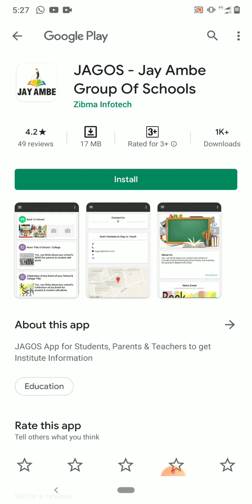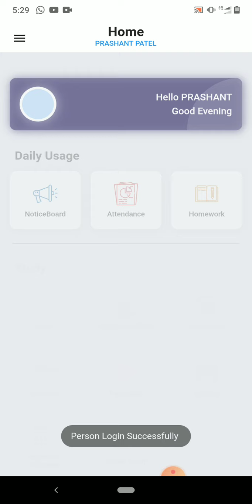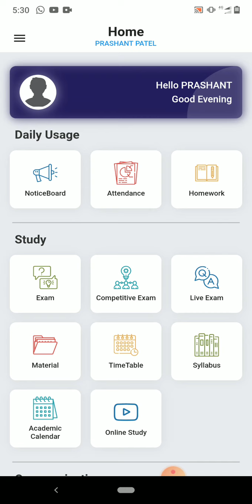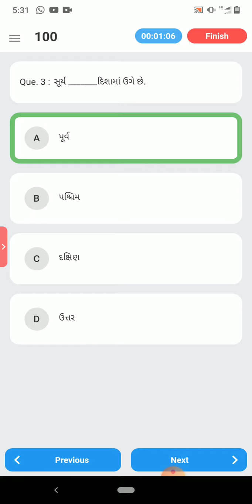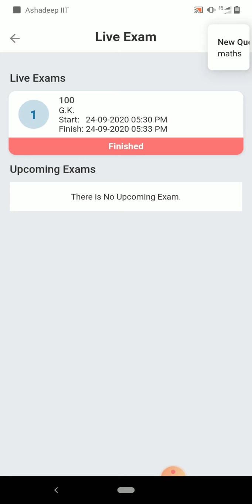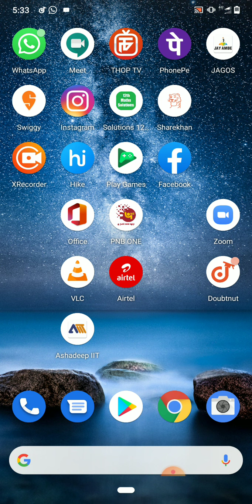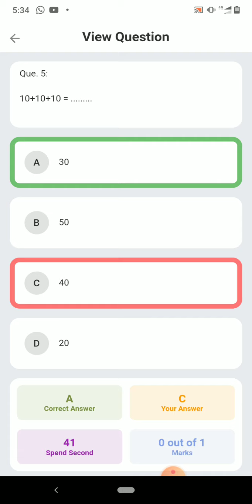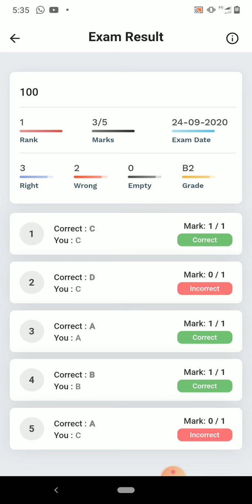ઓનલાઇન પરીક્ષા કઈ રીતે આપવી ? || ONLINE EXAM DEMO